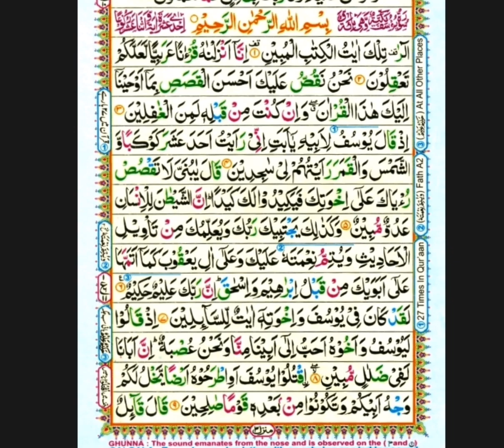surah yusuf | By Haider malik | As-pakistan | Full With Arabic Text (HD) سورہ یوسف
merciful, servant, themercifulservant, quran, surah yusuf, yusuf, chapter, best quran